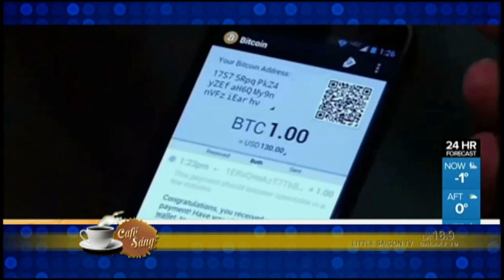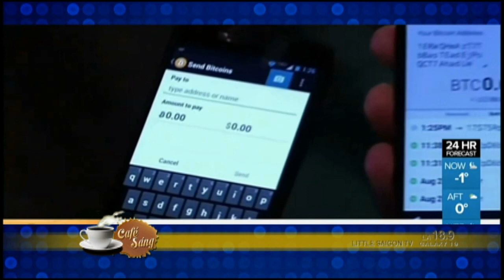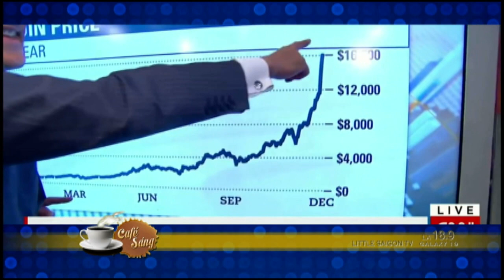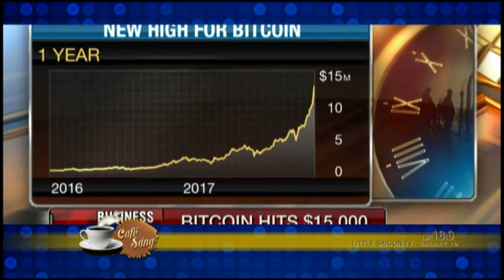cafe sang 2017 12 11 part 3 4